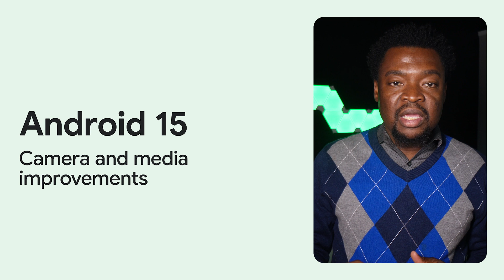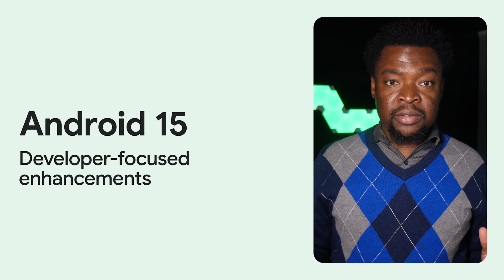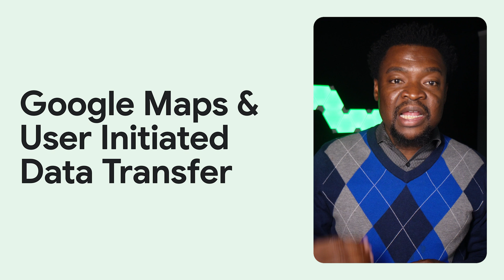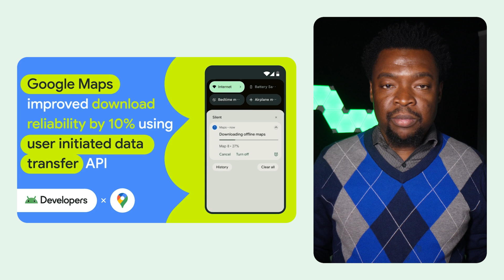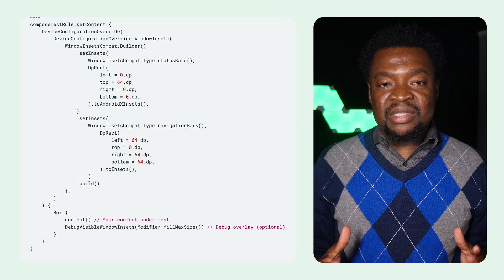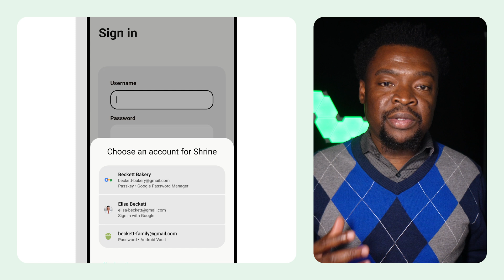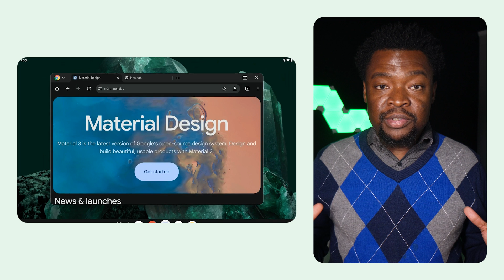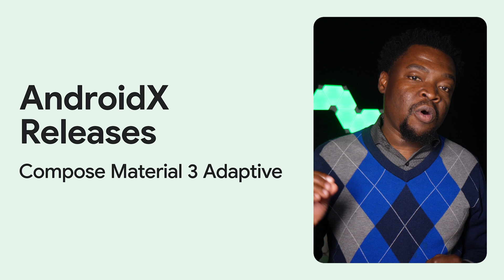Now in Android: 110 - Android 15, Credential Manager, Android Studio Koala, Compose for TV, & more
Welcome to Now in Android, your ongoing guide to what's new and notable in the world of Android development. In this episode, we’ll cover key features and improvements in Android 15, the latest Pixel updates, new tools in Android Studio, inspiring developer journeys, and much more.

Chapters:
0:00 - Introduction
0:27 - Android 15
1:22 - Apple RCS support
1:41 - Made by Google + Pixel
2:07 - Android Studio Koala
2:30
2:54 - Google Maps & User Initiated Data Transfer
3:14 - Spotlight Week
3:50 - Edge-2-edge blogs
4:23 - Talkback & Gemini Nano
4:42 - type-safe navigation
5:00 - Compose for TV
5:13 - Credential Manager
5:55 - Compose Adaptive layouts
6:17 - Desktop windowing Preview
6:39 - Android Developers Backstage
6:53
7:03 - AndroidX Releases
8:59 - Conclusion

Resources:
For links to these items, check out Now in Android #110 on Medium

Speaker: Chris Assigbe
Products Mentioned: Android Credential Manager,Android,Android Studio, Gemini